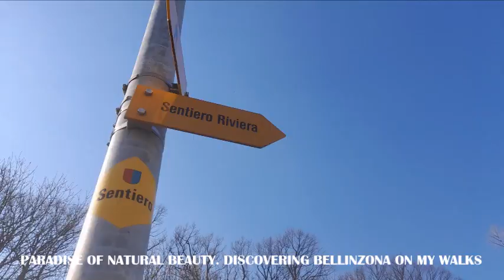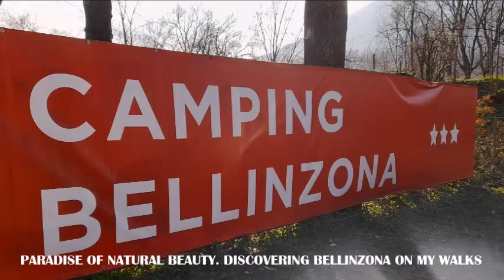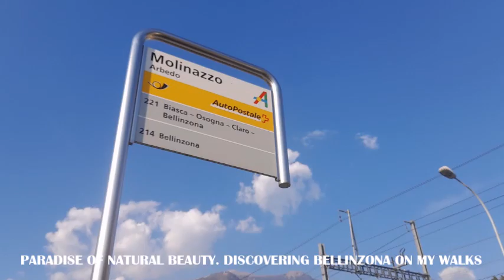BELLINZONA SWITZERLAND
paradise of natural beauty walking, exploring, discovering Bellinzona on my walks